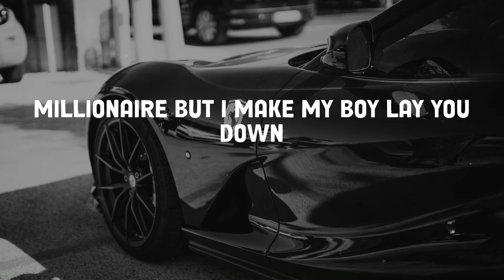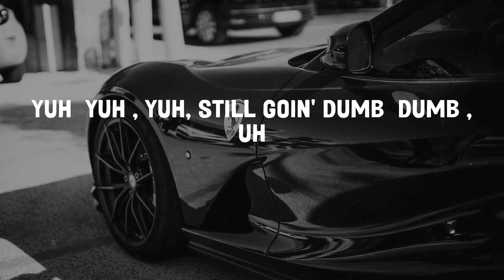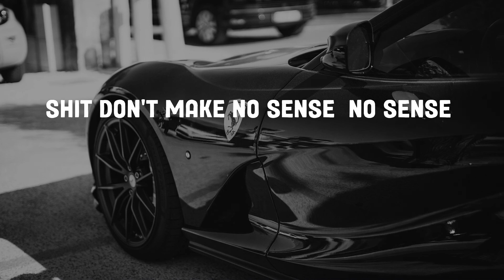Young Dolph - No Sense (Lyrics)